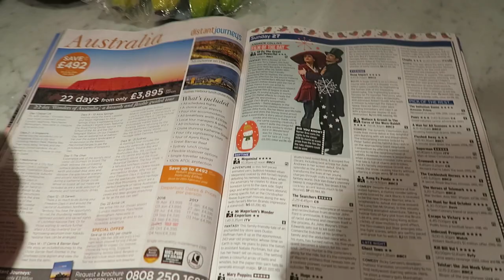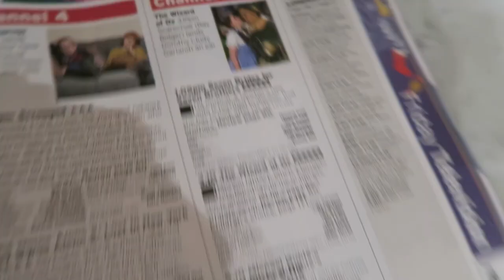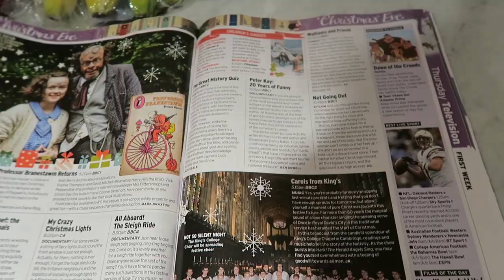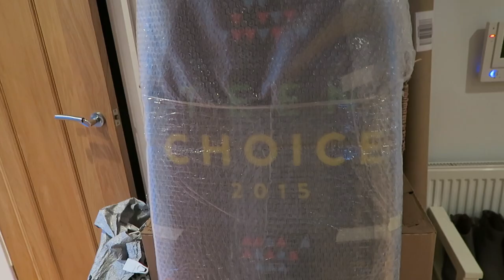SCARY INFLATABLE COSTUME | VLOGMAS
❄ DAY SEVENTEEN OF VLOGMAS ❄